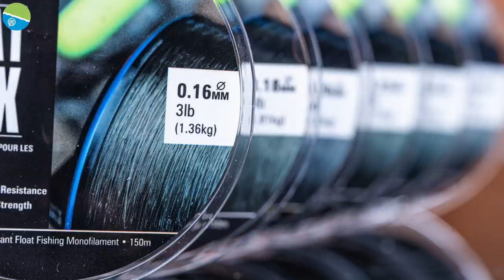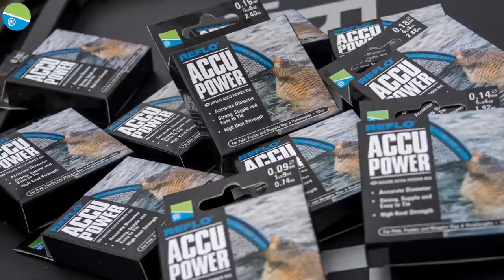Waggler Fishing! | The Most Enjoyable Way To Fish?!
Lee Kerry runs you through the simple yet hugely effective and enjoyable waggler technique!